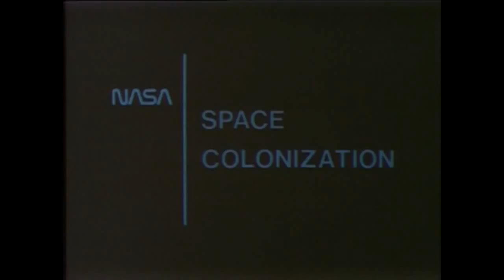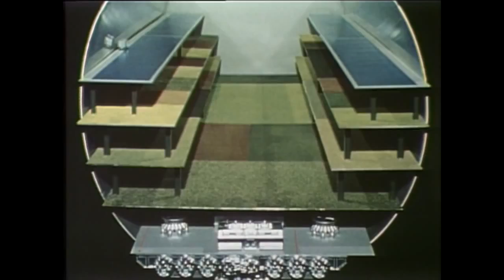Space Colonization Stanford Torus Type Station 1970's NASA Video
This NASA video from the 1970's shows what its plans then looked like for space colonization, including large torus type space colonies.

As a work of the federal government this video is in the public domain.